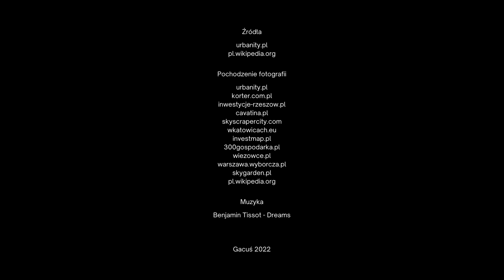Wszystkie budowane wieżowce w Polsce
Zestawienie wszystkich aktualnie budowanych wieżowców w Polsce - listopad 2022

All polish skyscrapers under construction - November 2022